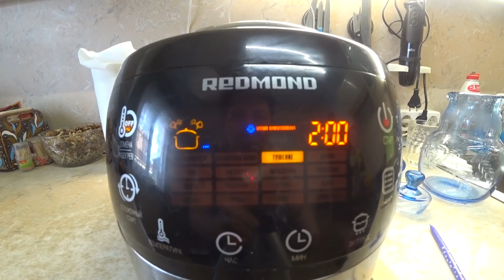Колбаса куриная для диабетика тип2. ВКУСНОТА!!! ПОЛЬЗА!!!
Меня показали по телевизору. я показала вам. и теперь это видео не монетизируется.